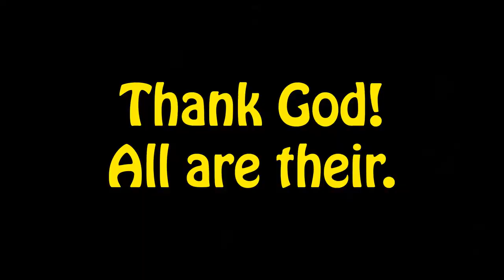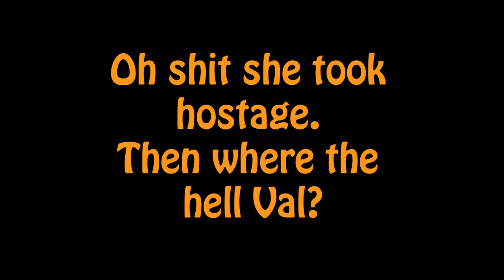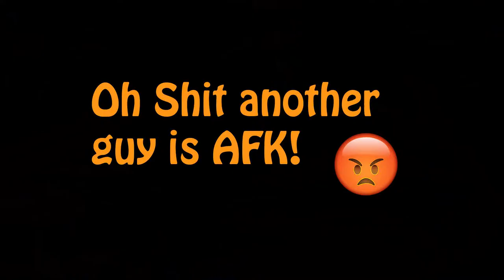Glaz Sniping is OP! with COMEDY!! (Casual) - Rainbow Six Siege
It's Operator Glaz sniping and funny moments with him in Kanal and Bank Map. Give me comments below.